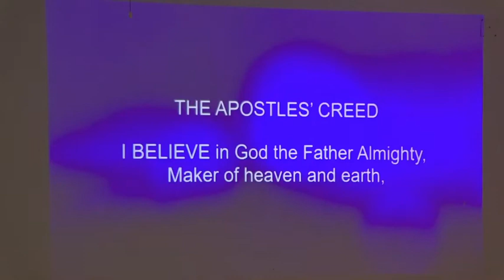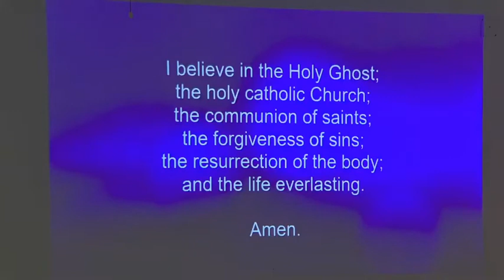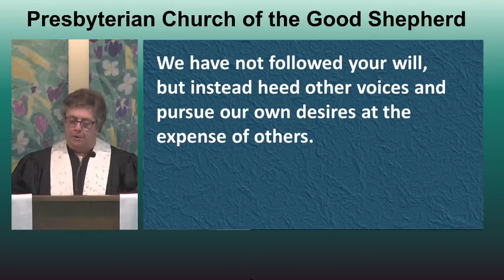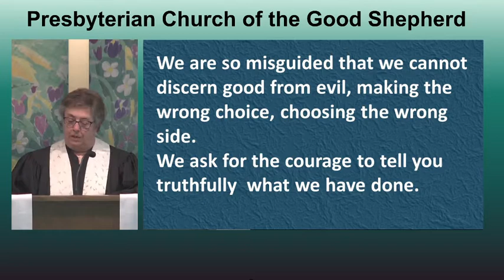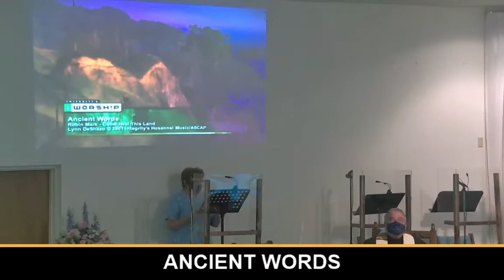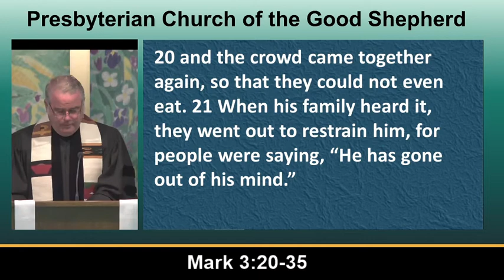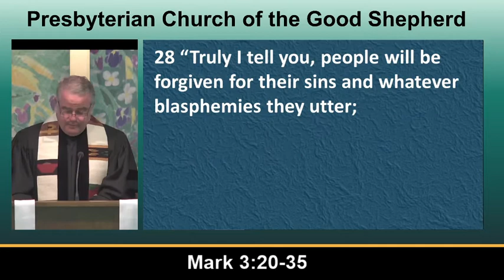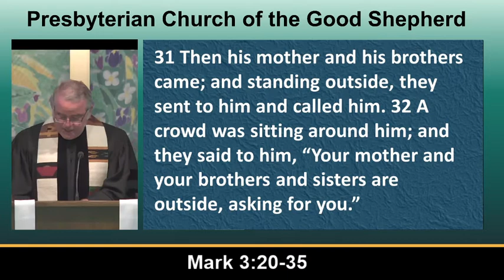Binding The Strong Man, Sunday, June 6, 2021